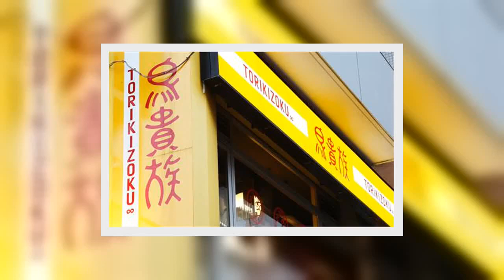【大鶴義丹 それってＯＵＴだぜ！】下品の極み「ＧｏＴｏイート」錬金術 化石になってしまった「恥の文化」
✍ 【大鶴義丹　それってＯＵＴだぜ！】下品の極み「ＧｏＴｏイート」錬金術　化石になってしまった「恥の文化」   （1/2ページ）  大鶴義丹　それってＯＵＴだぜ！   　最近、一番嫌な気持ちになったのは、「ＧｏＴｏイート」キャンペーンの制度を悪用した事例である。   　実は恥ずかしながら、私自身もこのキャンペーンの仕組み自体を、この騒動によって初めて理解したのだ。地域で使えるプレミアム食事券の発行と、オンライン飲食予約サイト経由でのポイントの付与という、「２つのお得」を選べる。   　問題になったのは、ポイントの付与のほうで、飲食店の予約サイトから居酒屋やレストランに対してディナー予約をすると、飲食店で使えるポイントが１人につき１０００円もキャッシュバックされる。このキャッシュバックの料金自体は、政府が支給するものであり、コロナ禍に苦しむ飲食業界への助け舟であることは言うまでもない。   　「お得で、経済も活性化」   　普通、ほとんどの方は至極単純にそう考えるであろう。しかし世の中には無駄にお利口な方が多いらしい。   　その手法とは、安いメニューが多い居酒屋チェーンなどに対して、１０００円以上の料金となる「コース予約」ではなく、メニューから自由に注文する「席のみ予約」を入れ、１品と水だけなど３００円程度の注文をして、すぐに退席するという。このやり方で３店舗を回ると、７００円×３店＝２１００円の利ざやが生まれるという。   　実に下品極まりない「ＧｏＴｏイート」錬金術だ。   　この騒動に対して、居酒屋チェーンは、１０００円以上の料金となる「コース予約」のみをキャンペーンの対象に変更したという。   ...